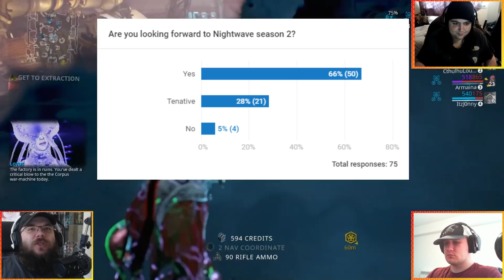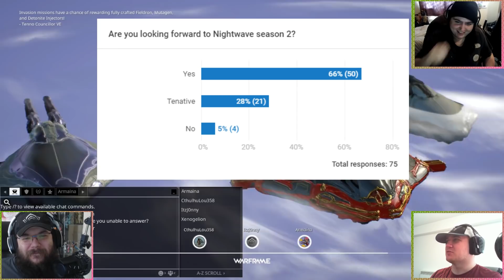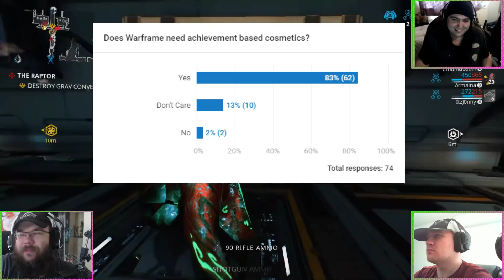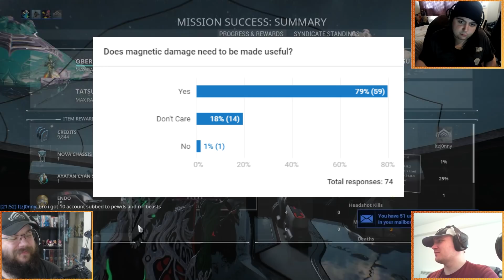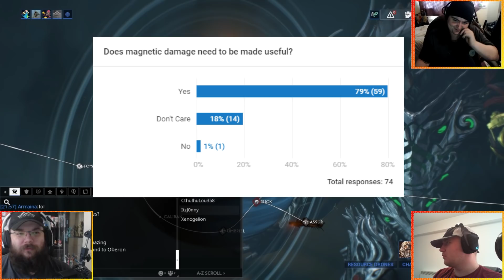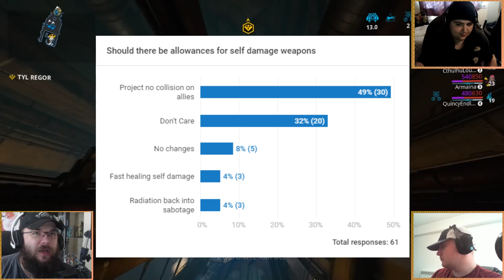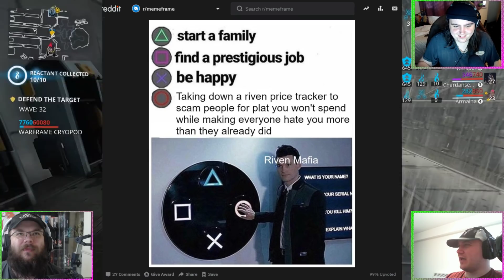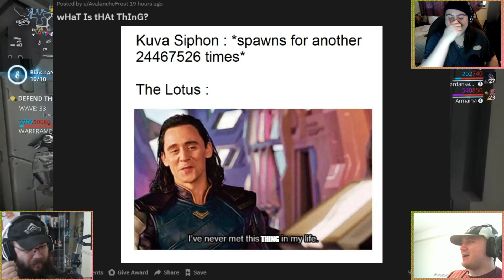Warframe Tenno Clock #289 Ft. Scarlett Kingdom - "Gas City Rework here we come!"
Xeno's Discord

Timings
0:45:27 - Topics
1:07:36 - T2
1:28:44 - T3

Special Thanks
Tobiah for finding topics on the forum